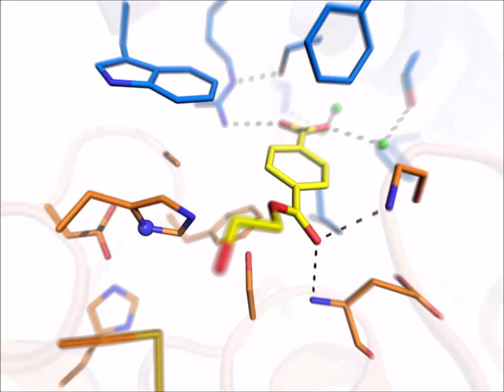Eine Schere für den Plastikmüll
Das Video zeigt, wie ein Teilmolekül von PET im Inneren der MHETase an die aktive Stelle andockt und dort in die Grundbausteine Terephthalsäure und Ethylenglykol zerlegt wird.

Hintergrund: 2016 entdeckten Teams aus Japan Bakterien, die auf PET-Kunststoff wachsen und sich offenbar davon ernähren. Diese Bakterien produzieren dafür zwei Enzyme: PETase und MHETase. Während die PETase schon 2018 entschlüsselt werden konnte, ist dies bei der MHETase erst in 2019 gelungen. An den MX-Beamlines an BESSY II arbeiteten Gottfried Palm, Gert Weber und Manfred Weiss daran, die 3D-Architektur der MHETase zu entschlüsseln. Biotechnologen der Universität Greifswald können nun mit Hilfe dieser Strukturdaten das Enzym gezielt optimieren und so auf dem Weg zu einem perfekten Recycling von PET voran kommen.

Publiziert in Nature Communications (2019): "Structure of the plastic-degrading Ideonella sakaiensis MHETase bound to a substrate"; G.J. Palm, L. Reisky, D. Böttcher, H. Müller, E.A.P. Michels, C. Walczak, L. Berndt, M.S. Weiss, U.T. Bornscheuer and G. Weber

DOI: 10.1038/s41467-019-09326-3